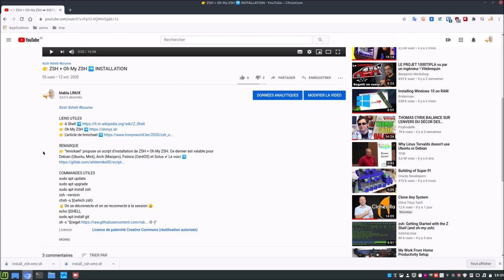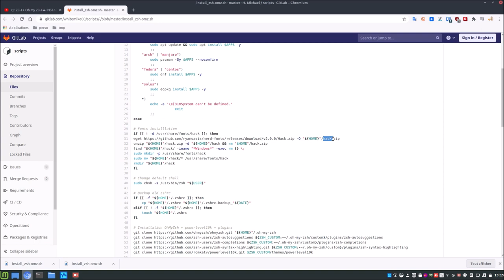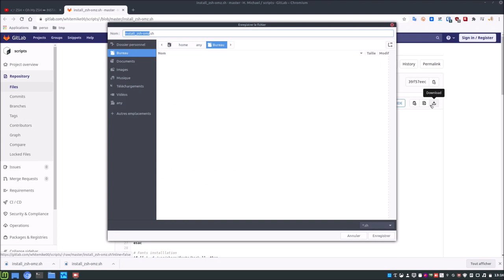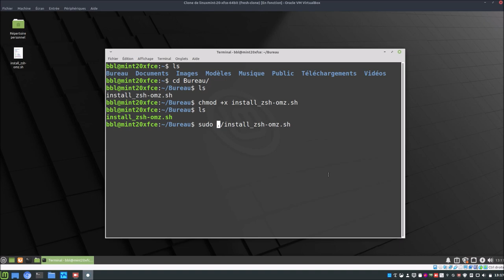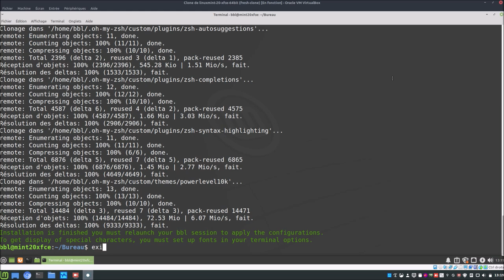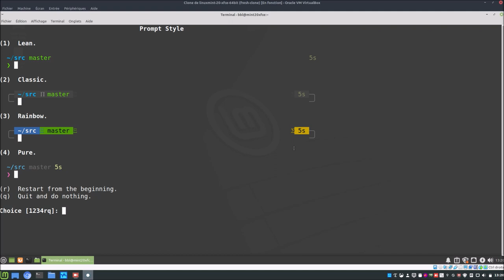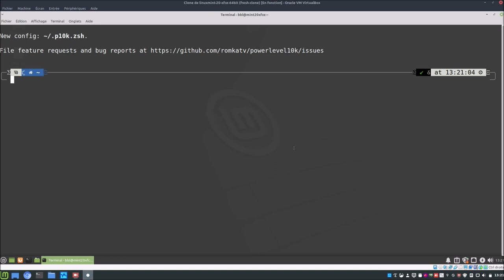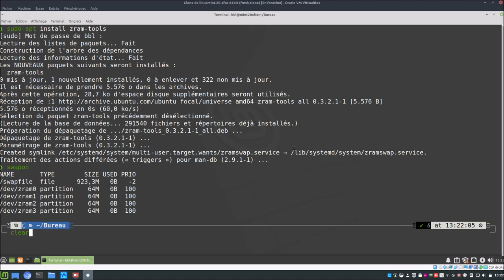👉 ZSH + Oh My ZSH + PowerLevel10k ➡️ Script d'installation 👍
Merci, et à bientôt ailleurs 🤙

ASTUCES
👉 Il faut que tu configures les polices  de ton terminal sur Hack Nerd Font afin d'avoir un affichage complet des caractères spéciaux (images, etc.) qu'offre powerlevel10k ✔
👉 Sachez que si la configuration finale ne vous convient pas vous pouvez recommencer autant de fois que vous le désirez en entrant p10k configure ✔